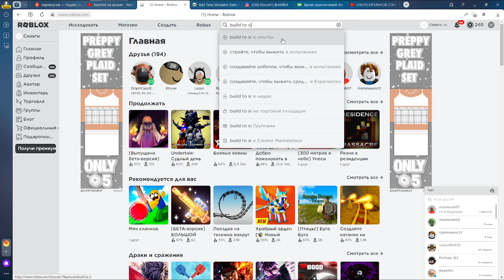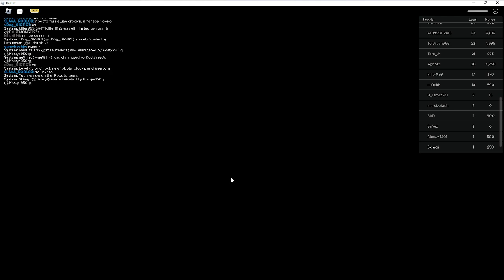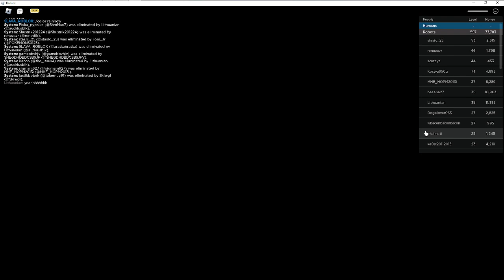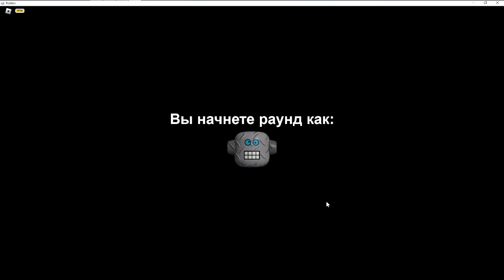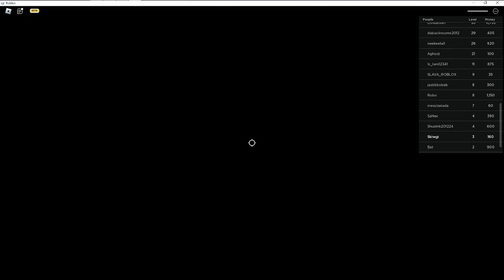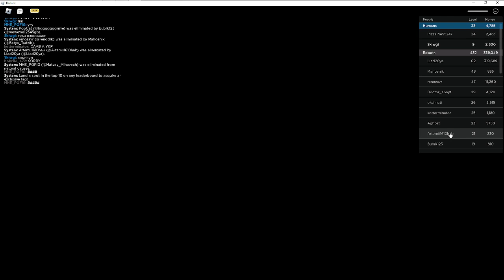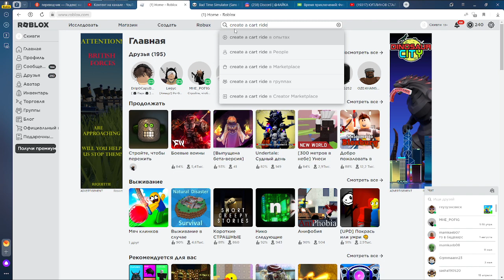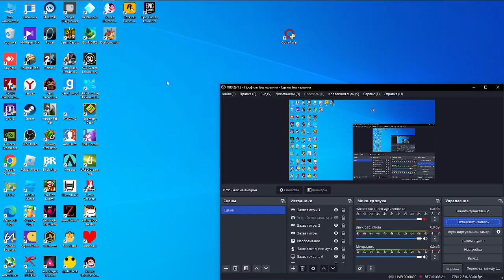роБАТы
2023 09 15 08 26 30